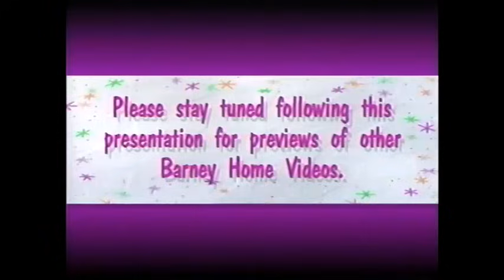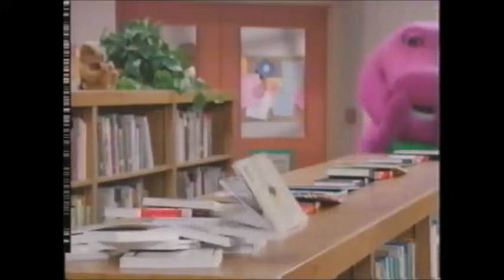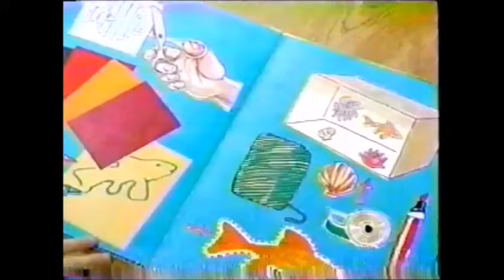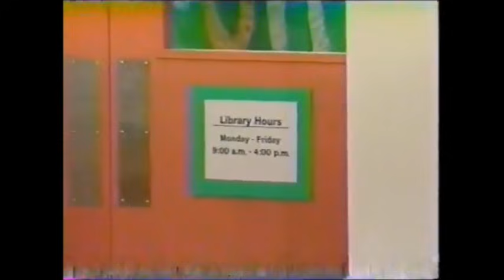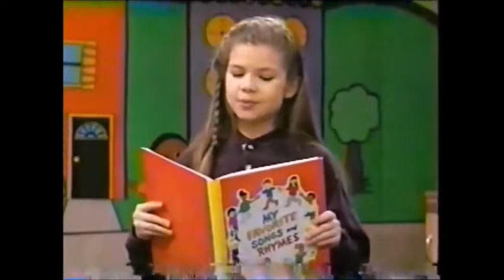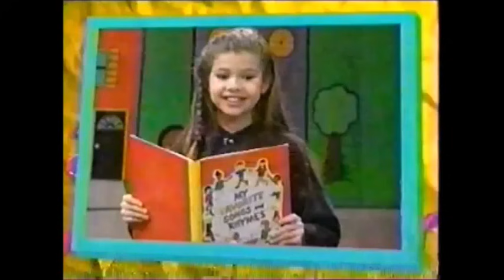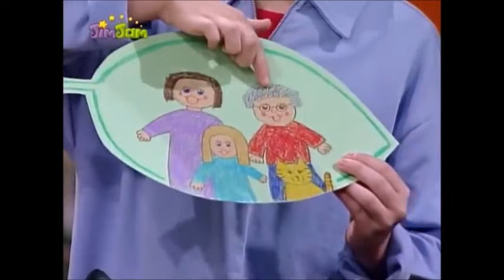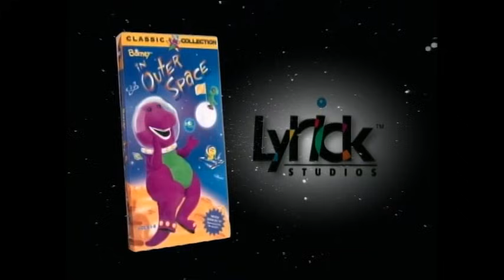Barney & Friends: The Complete Fifth Season 1998 VHS (Tape 1) (FAKE)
What if the entire fifth season of Barney & Friends was released on video as a boxset? I think that this set would probably be released on December 22, 1998.

Tape 1 contains:

Books Are Fun!
Trading Places
Safety First!
Circle of Friends
The One And Only You

Please ignore the WORLD logo in Circle of Friends and the JimJam logo in The One And Only You. Those logos would not be on this tape if it was real.

Previews Included:
Barney In Outer Space VHS Trailer